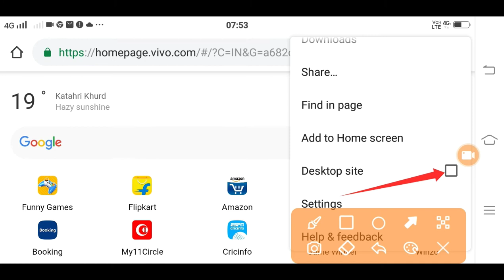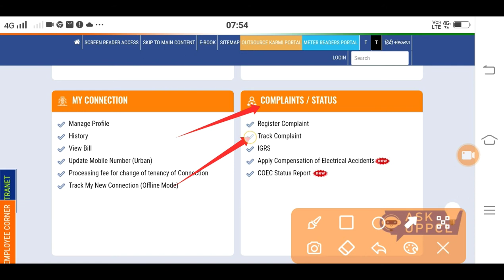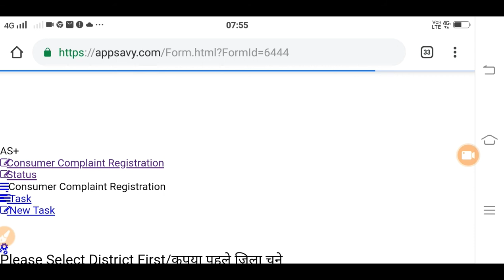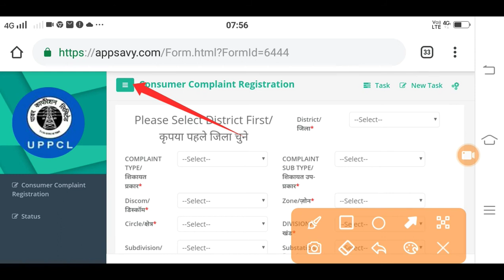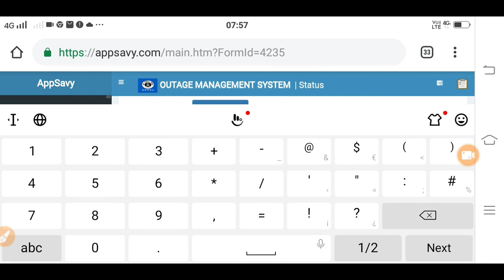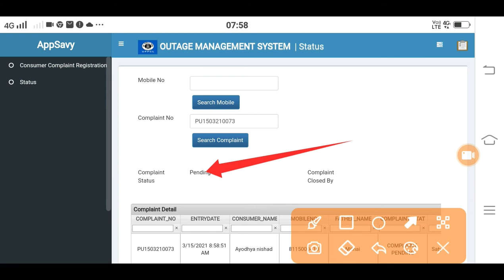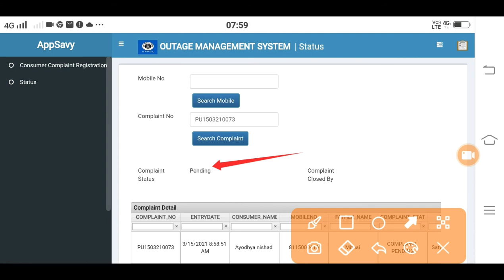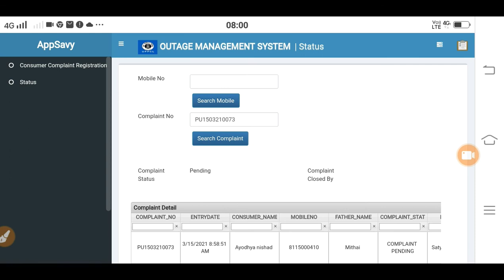बिजली विभाग से संबंधित किसी भी ऑनलाइन शिकायत का स्टेटस कैसे चेक करें bijli vibhag